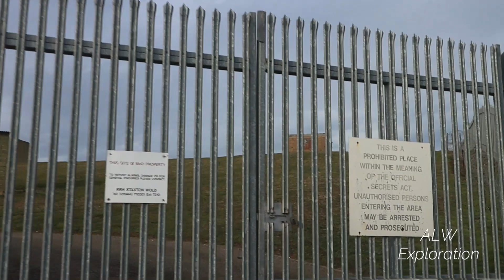MOD Transmitter Site and WW2 Pilbox Explore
In this video we explore an Active MOD Transmitter site and some World War Two Pilbox's